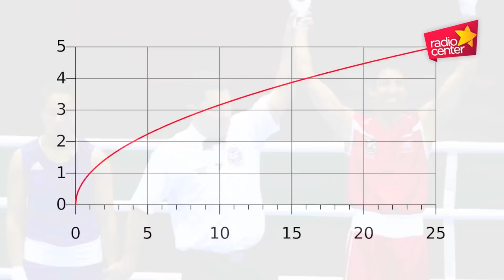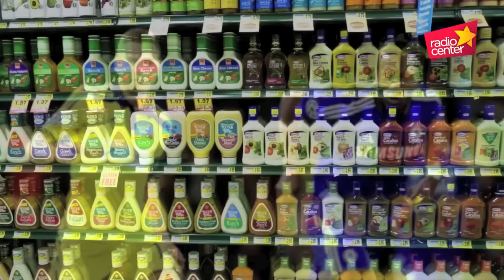Srečko Katanec svetuje NK Maribor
Željkić je poklical Srečka Katanca, da pomaga z nasveti pred tekmo NK Maribor: Chelsea.